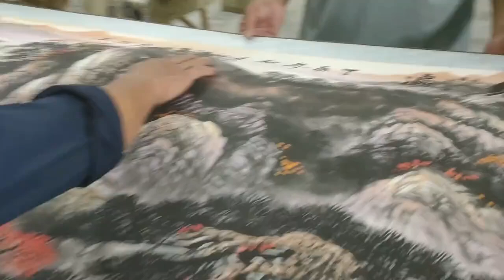大美女粉丝带着奶奶的私藏品寻到老刘博物馆来了，这下老刘高兴了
30多年来专在民间凭爱心去寻宝捡漏，现藏品上万！欢迎大家一起研究探讨！